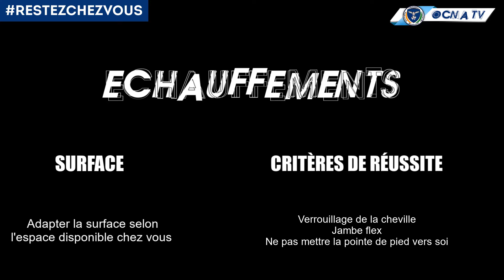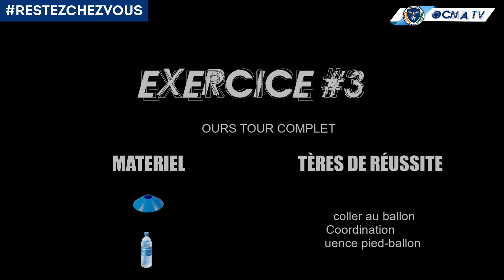FOOTBALL : S'entraîner pendant le confinement !! #3 (Invité spécial)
Nous allons mettre en place des vidéos d'entrainements adaptables selon l'espace que vous avez chez vous !!
Ces séances visent toutes les catégories jeunes allant de U6 aux U19 - Section féminine et masculine !!

Jours d'entrainements : Mardi - Mercredi - Samedi.